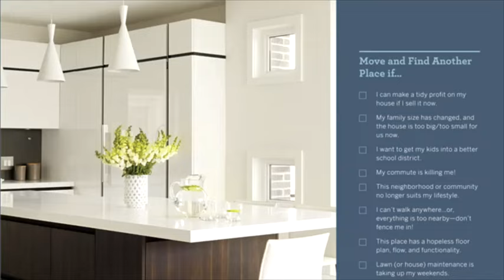Property Brothers talk Dream Home - Indigo Customers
The Property Brothers talk about their new book Dream Home to Indigo customers.